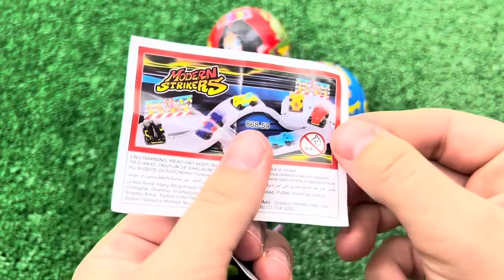Red VS Blue Food Dessert Mukbang 빨간색 파란색 디저트 먹방 DUBYBUBA 도나 CANDY